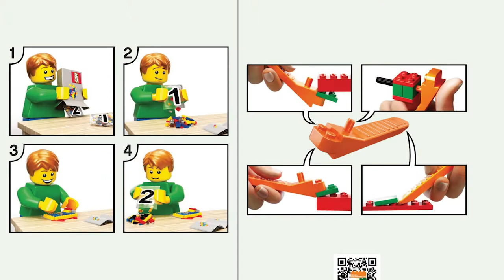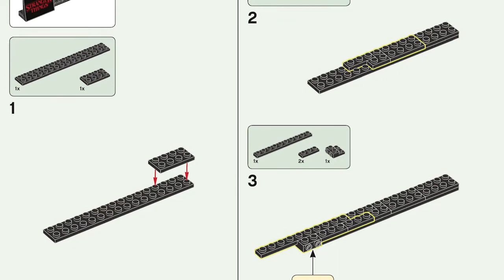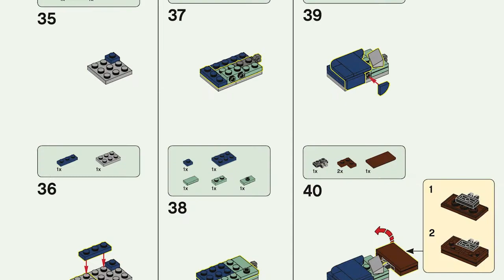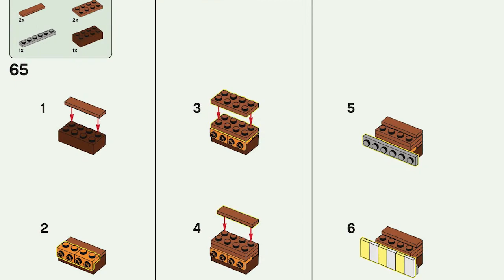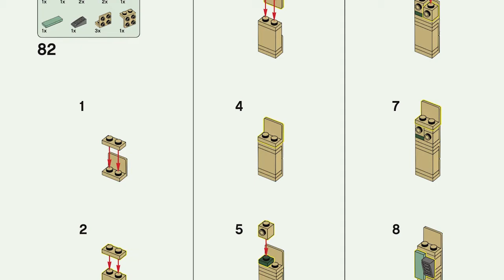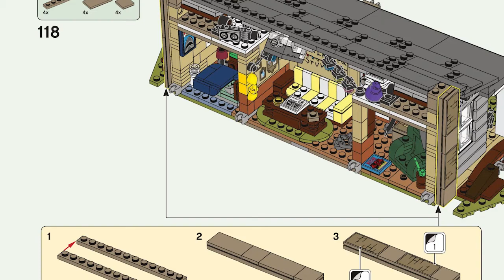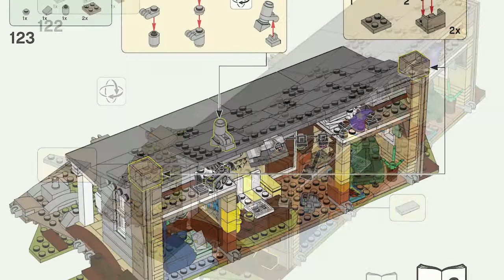LEGO Stranger Things The Upside Down 75810 Instruction Book 1